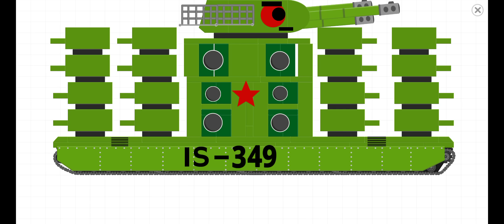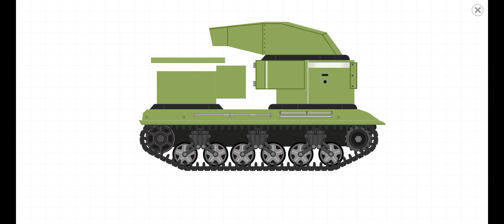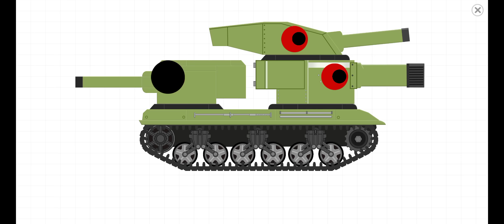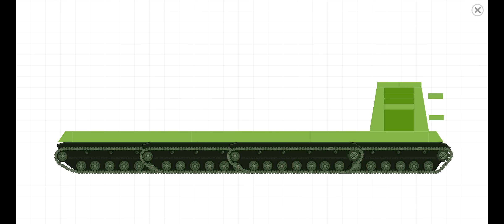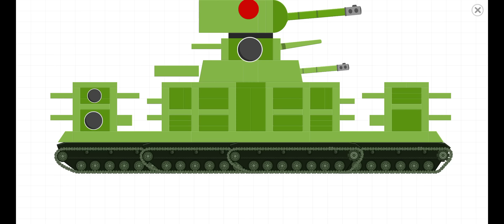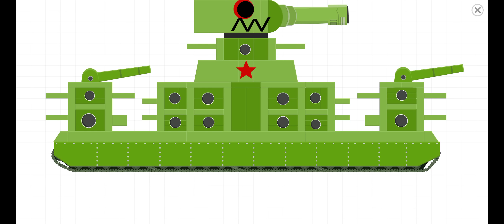Labo tank | IS-349